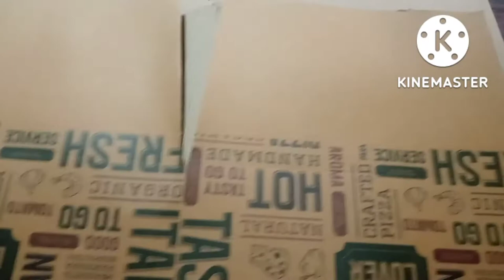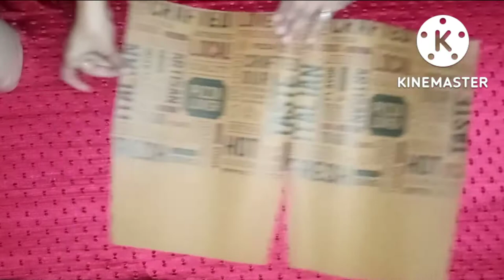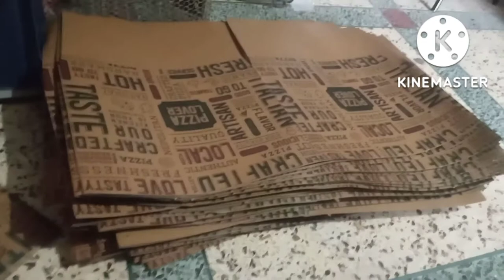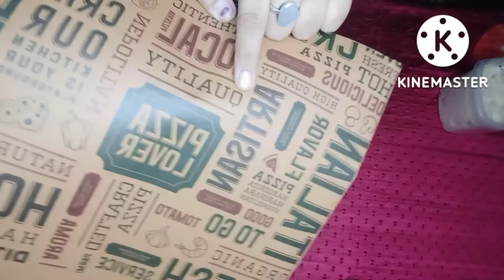How Paper bags are made| DIY pizza bag| brown paper bag| carry bag making at home | paper bag craft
paper bag
bag
paper bag making
paper crafts
paper craft
paper bag journal tutorial
paper bag junk journal
altered paper bag
diy
easy paper bag
origami bag
diy paper bag
making
paper bag (feat. stuntman bam)
twisted paper bag
flat paper bag
twisted paper handle machine
paper bag handle making machine
paper bag making machine
paper bags with handles
paper bags
art&craft
bacho ke liy paper ka bag
paper se bag banae
paper bag crafts
paper bag ideas
how to make an altered paper bag